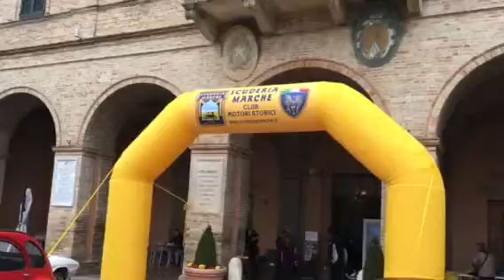1^Prova Campionato Marche 2017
Localita Montelupone -Scuderia marche, la Manovella del Fermano ,C.A.M.S.A